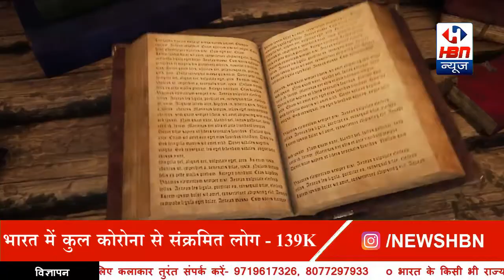जानिए बद्रीनाथ धाम से जुड़ी कुछ रहस्यमयी और रोमांचित बातों के बारे में | HBN News